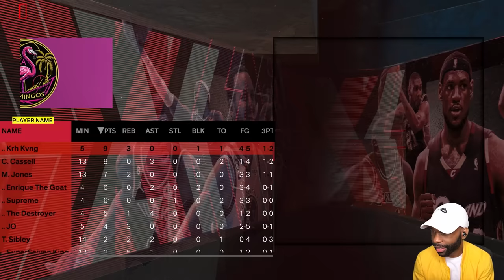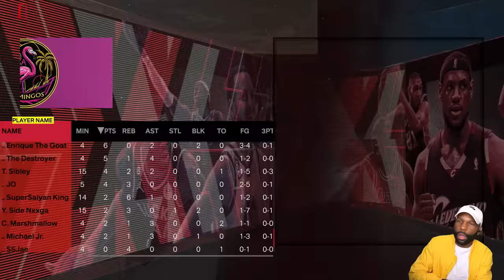How Did He Make That!? "NBA 2K24" (My Career MyNBA MyLeague)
"NBA 2K24" Walkthrough Part 1 and until the last part will include the full "NBA 2K24" on PS5. This "NBA 2K24" MyNBA Gameplay is recorded in 1440 60FPS.

0:00 - Coming Up
0:18 - Series Intro
1:14 - Gameplay Intro
2:11 - Season 1 Game 2

NBA 2K24 was released on September 8, 2023. The cover athlete for the Kobe Bryant Edition and Black Mamba Edition is Kobe Bryant. The game introduces the "Mamba Moments" mode. The PlayStation 5 and Xbox Series X/S version supports cross-platform play and introduces the new ProPLAY technology.

Genre: Sports
Developer: Visual Concepts, Saber Interactive, Cat Daddy Games
Publisher: Sega (1999–2004), 2K (2005–present)
Platform: PS5, PS4, PC, Xbox One, Xbox Series S/X
Release Date: September 8, 2023